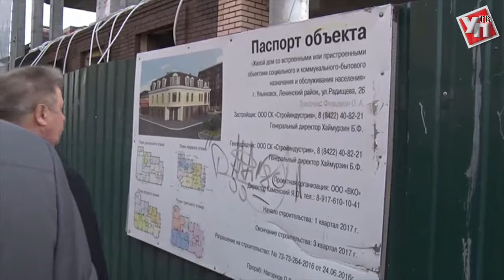Дорогу на Радищева расширят, а виновных в обвале грунта на Минаева накажут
О чем решили председатель правительства Александр Смекалин и глава администрации Алексей Гаев после объезда Ленинского района.